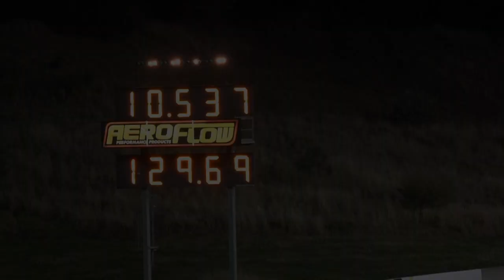FORD FG XR6 TURBO 10.53 @ 129 MPH SYDNEY DRAGWAY 16.9.2015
FORD FG XR6 TURBO 10.53 @ 129 MPH SYDNEY DRAGWAY 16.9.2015. MORE VIDEOS TO COME